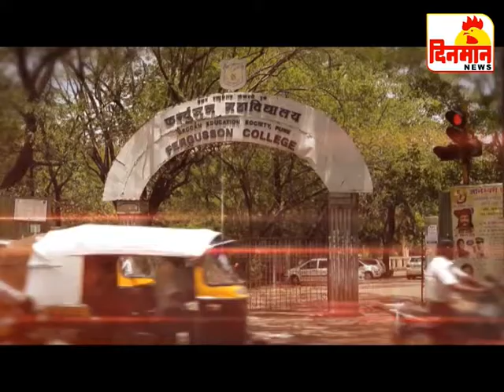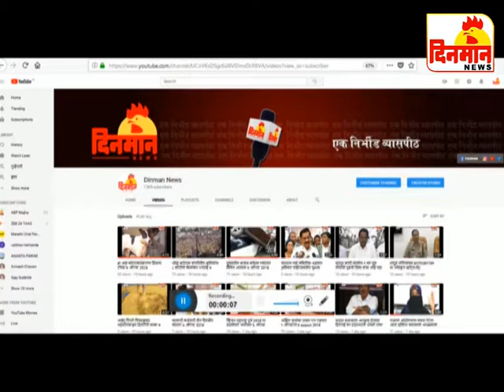24 December 2018 दिनमान बातमीपत्र